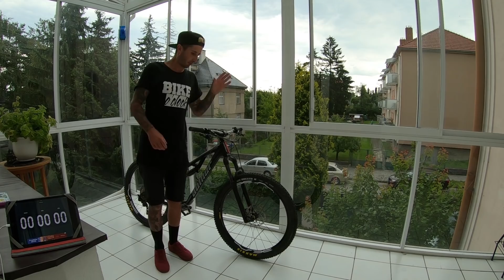KOLIK HODIN JSEM STÁL NA KOLE?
V novým TRICKSTOP videu jsem se rozhodl udělat malej experiment!
Občas se mě lidi ptají, jak dlouho dokážu stát na místě na kole a já většinou odpovím: "nekonečně dlouho". To je samozřejmě blbost a tak se sem tam zamyslím a přemýšlím, jaký to je stát delší dobu v rovnováze na kole. Před tímto experimentem jsem neměl tušení kolik vydržím, jestli to budou desítky minut nebo hodiny. Přece jenom v rovnováze je člověk neustále napjatej a nemůže si úplně odpočinout aniž by sundal nohu z pedálu, neustále pracují svaly při vyvažování.
Takže jsem využil toho, že mi Ondra dal volnou ruku při výběru "triku" a já se rozhodl, že to bude ideální příležitost dostat odpověď na moji otázku.

Navíc jsem to mohl v pohodě vyzkoušet doma, čehož využila Kristýnka ) a tenhle pokus mi párkrát opepřila - prý ať to nemám tak lehký.

Jak dlouho jsem nakonec v rovnováze vydržel a co všechno to obnášelo? Koukněte na video!

ODEBÍREJTE NÁŠ KANÁL! Další videa jsou na cestě!